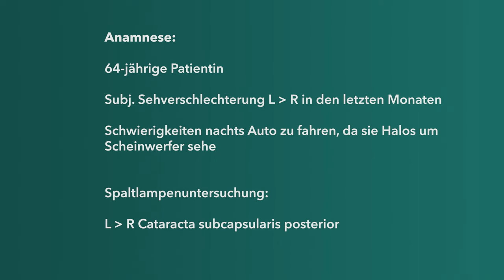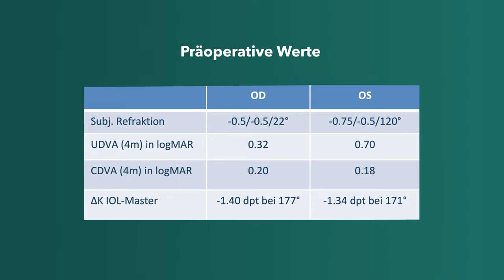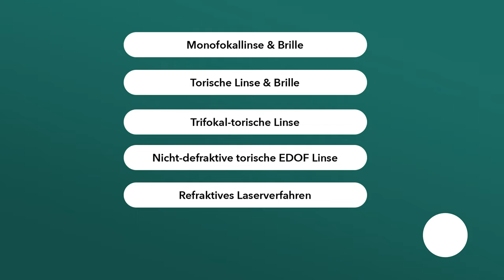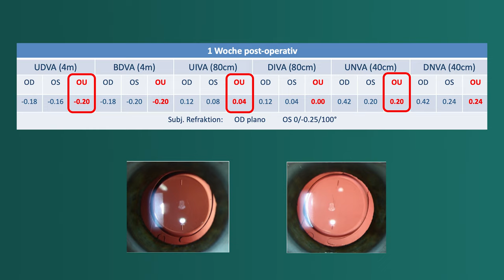Fall im Fokus: Prof. Dr. Gerd Uwe Auffarth - Katarakt-Patientin mit Wunsch nach Brillenfreiheit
Operieren oder nicht? Und wenn ja, welche IOL ist für die 64-jährige Katarakt-Patientin die richtige Wahl? Im „Fall im Fokus“ erläutert Prof. Dr. Gerd Auffarth, wie er seiner Patientin ein gutes Sehvermögen verschafft hat - ohne Brille und ganz ohne störende Nebenwirkungen wie Halos oder Glare.

Vorgestellt wird der "Fall im Fokus" von Prof. Dr. Gerd Auffarth, dem Ärztlichen Direktor der Augenklinik des Universitätsklinikums Heidelberg.
Realisiert wurde das Video mit freundlicher Unterstützung von Rayner.